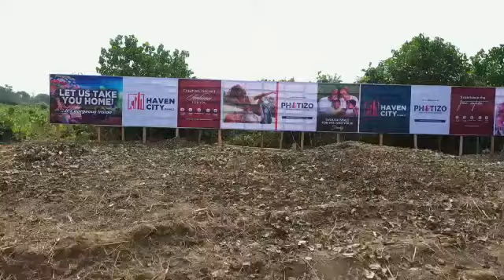HAVEN CITY 🏙️ PHASE 2 EPE, LAGOS STATE, NIGERIA 🇳🇬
Video from SAFE INTEGRATION SYSTEM 🦚 TEAM - HAVEN CITY PHASE 2, EPE, LAGOS STATE, NIGERIA 🇳🇬

New year, New Opportunities, Don't Miss Out!

Haven City Phase 2 is a unique, serene and secure environment with an elegant ambiance designed to give you and your family the feeling of comfort and security.

Nothing is quite as fulfilling as knowing that you own something incredibly beautiful, Haven City Phase 2 is a 100% dry land, buy and build located in Odo-Agboju along the Epe and Ijebu Ode Expressway, it is less than a minute drive from the newly constructed toll-gate and about 15minutes drive from the popular Oasis Garden Estate in Epe.

This is exactly where you will love to do land banking as it promises a quick return on investment, good road network, drainage system, prime location and it’s free from government acquisition.

Statutory Fees
Deed of assignment N30,000 per plot
Survey N120,000 per plot
Developmental Levy N250,000